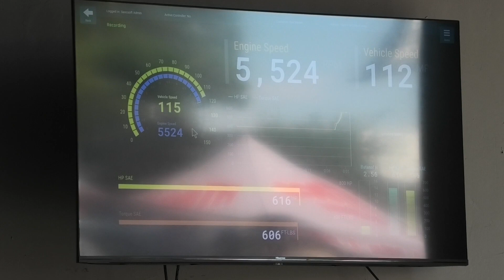FiTech Dyno Days! - 7/16/22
Car Show and Dyno Day! at FiTech EFI.